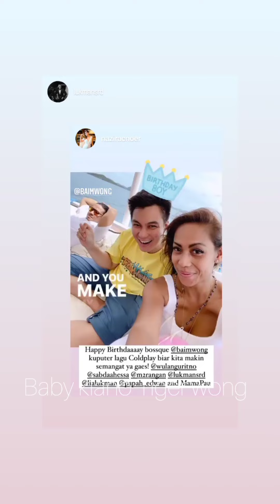KIANO NYANYIIN PAPA WONG JADI PENGEN CEPET PULANG